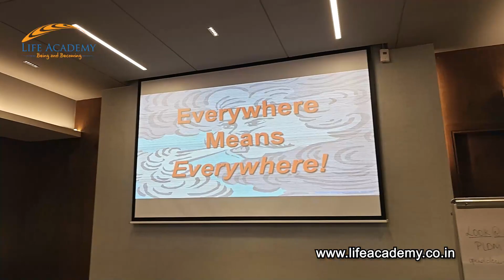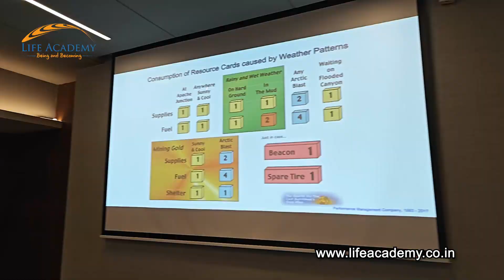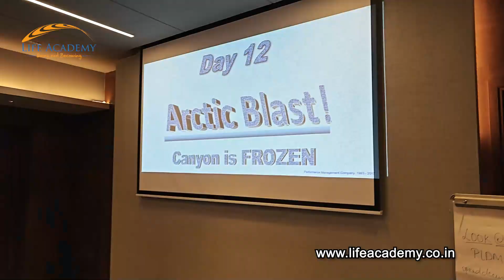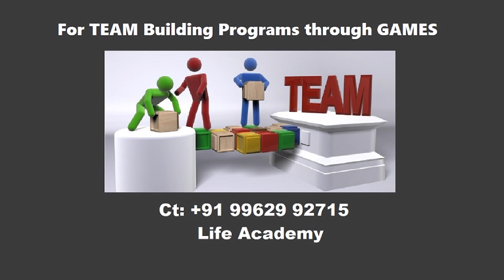"LOST DUTCHMAN'S GOLD MINE" - Team Simulation Game by ASHRAF, Life Academy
The LOST DUCTHMAN’S GOLD MINE (LDGM) is an immersive experiential program based on a Business Simulation. It is designed to be an engaging and exciting Challenge focused on discovering effective collaboration and productivity-driven behaviour aimed at all categories of corporate management professionals.

The LOST DUCTHMAN’S GOLD MINE (LDGM) simulates the setting of the wilderness, where the participants must get to the MINE and mine as much GOLD they CAN and return home. This is an experiential exercise, where teams are provided with a MISSION and the CHALLENGE is how with the available RESOURCES, the teams can STRATEGIZE and ACHIEVE the desired RESULTS!

The TEAMS need to make essential DECISIONS from the variety of CHOICES available to them. Each team has sufficient but LIMITED resources, so they cannot afford to make BAD decisions. The Game creates a SITUATION, where the diverse BEHAVIOUR of the Individuals in the Team reflects their ATTITUDE, how they PERFORM their ROLES and the level of TRUST they have in others.

This highly interactive, engaging, and energizing game produces an excellent learning environment and is supported by extensive debriefing that creates deep learning insights and focuses on improvement areas. The game beautifully links individual and team behaviours to workplace challenges and opportunities.